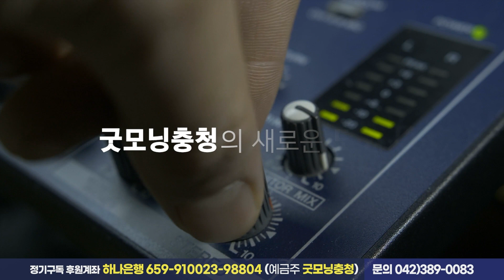[양희삼의 희망공장] 친일왜구에 언론재갈, 이게 나라냐? 변상욱 대기자 출연! 예고편 [매주 화요일 저녁 8시 30분]